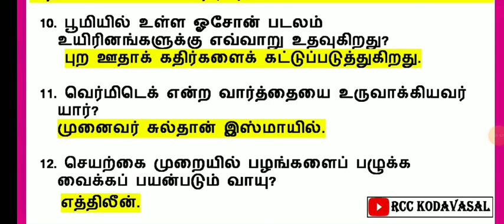தேர்வில் கேட்கப்பட்ட வினாக்கள் 🔥SGT Exam, TET, TNUSRB, MHC,SI 🔥